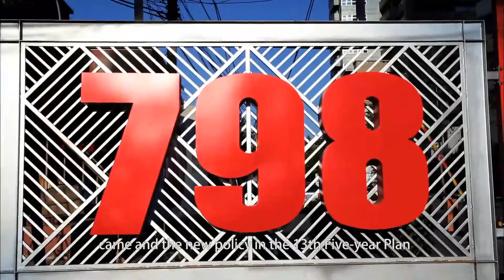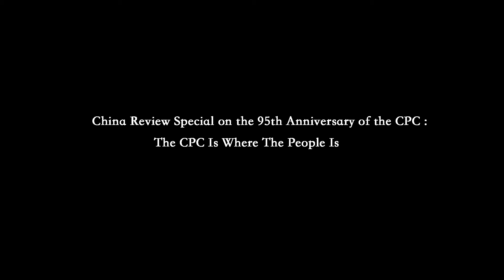Компартия Китая считает, что страна вступила в «новую норму» экономического развития.